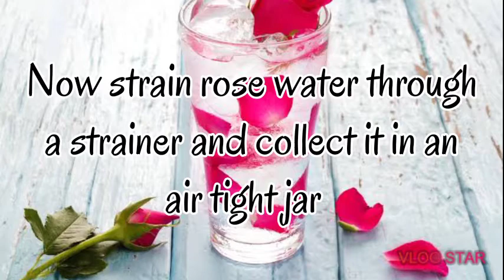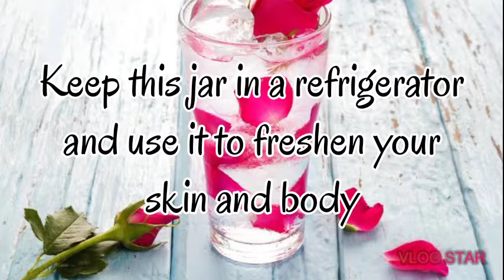How to make rose water/Benefits of Rose water for our skin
So today we learn about how to make rose water their ingredients all are mention in the vedio so go and watch full vedio